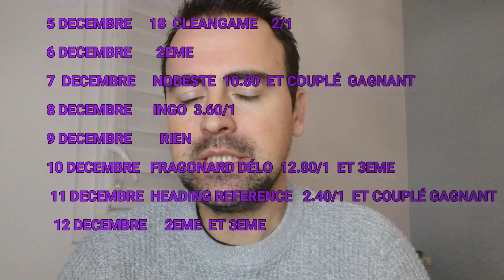LES 3 CHEVAUX ETOILES POUR LE QUINTE DU LUNDI 13 DECEMBRE 2021.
voici les 3 chevaux étoilés selon mon tableau des étoiles à jouer en 2/4  couplé gagnant placé et simple gagnant placé .